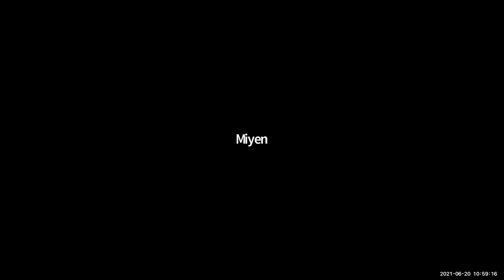Q&A Wisdom in Time of Pandemic by Dr Tan Eng Kong